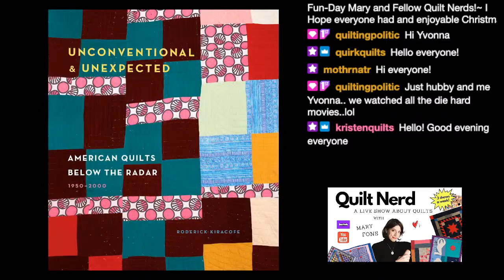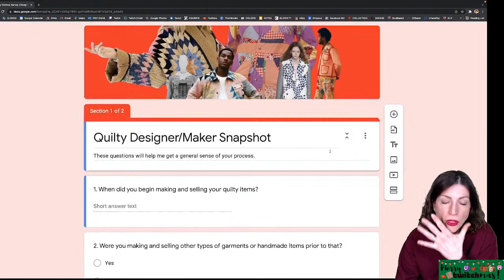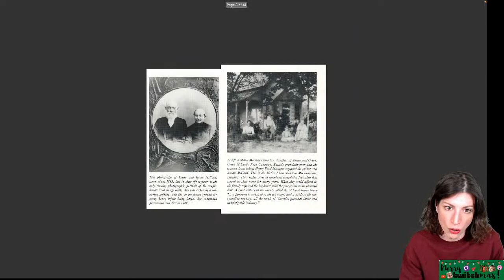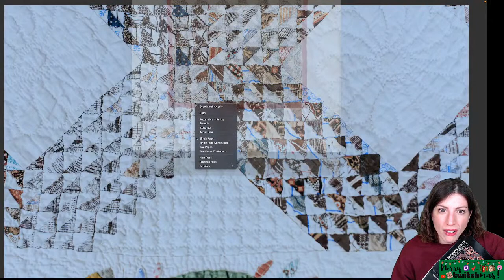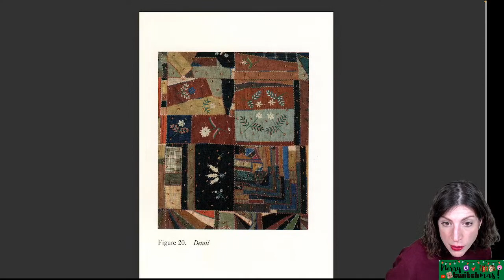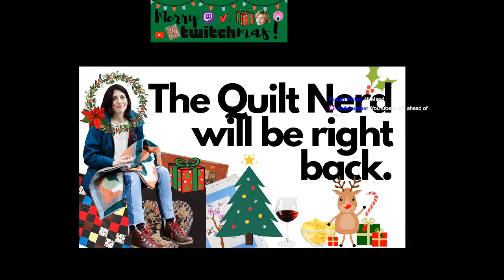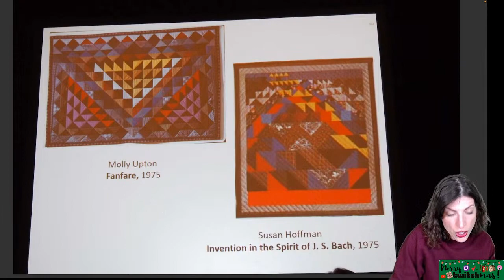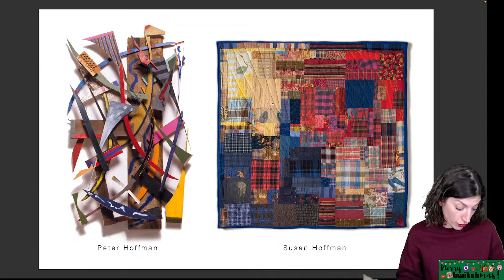Ep. 73 - Quilt Nerd: A Tale of Two Susans (McCord and Hoffman)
There are so many talented quilters in the world. Some of them are long gone, some of them are working today, some of them have the same name, connected through time and space and the quilts they produce.

Today, we will look at the exquisite quilts of Susan McCord, followed by the quilts of Susan Hoffman. Separated by over 100 years, both women contributed much to the culture of the quilt in America and beyond.

Mary also mentions an odd quilt pattern called Eye of God, so that is also a thing (briefly).

xo
Mary